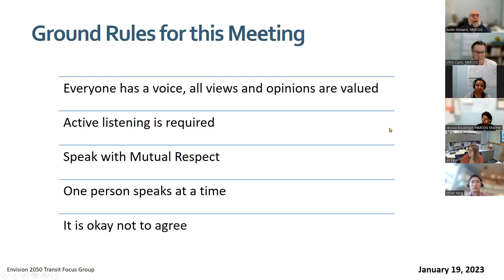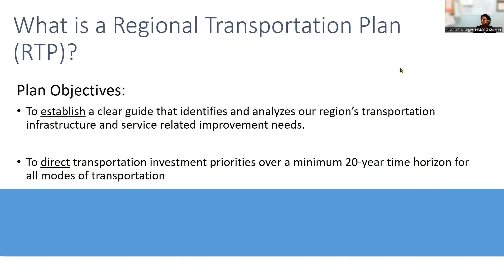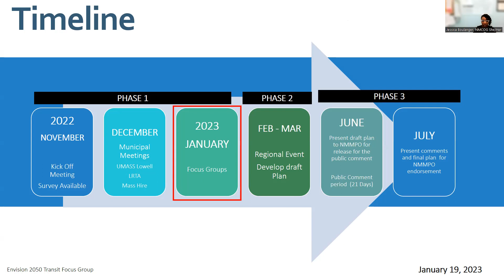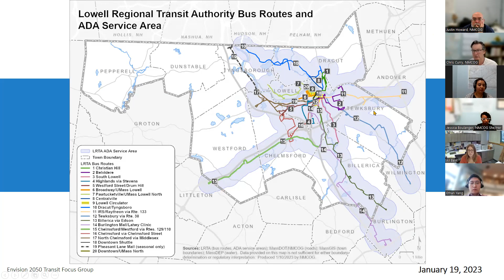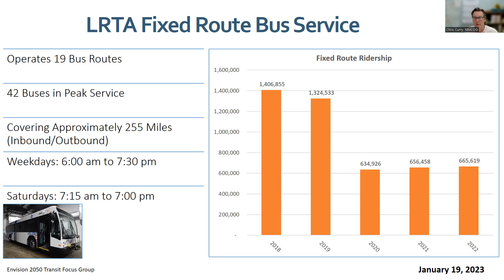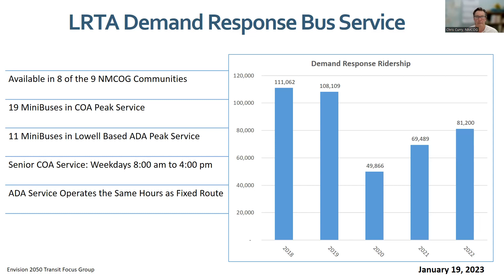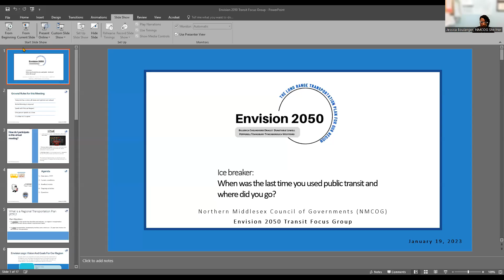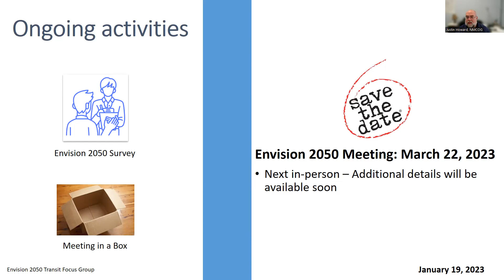Envision 2050 Transit Users Focus Group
On January 19,2023, the Northern Middlesex Council of Government held a focus group. During the meeting, municipal staff, residents, and other interested guests shared recommendations for improving regional transit. The presentation began with NMCOG staff sharing an overview of the new long-range regional transportation plan, Envision 2050, along with the plan objectives and timeline. NMCOG Transportation Planners provided a synopsis of the Northern Middlesex Regions Lowell Regional Transit Authority Service network, Paratransit Services, including the LRTA Road Runner. The attendees were asked questions for a chance to share more in-depth feedback on transit-related challenges and opportunities. This meeting was one of several engagement activities to inform the development of this plan.